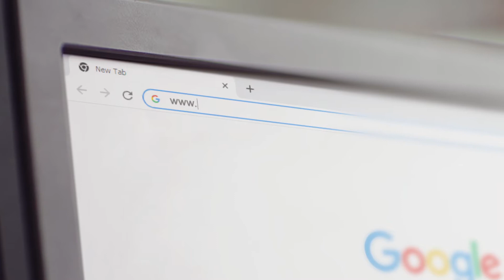Allied Bank | Home Finance | Workholic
Director: Jamshed F. Irani
Production : Workholic
Post : Yellowbean Post